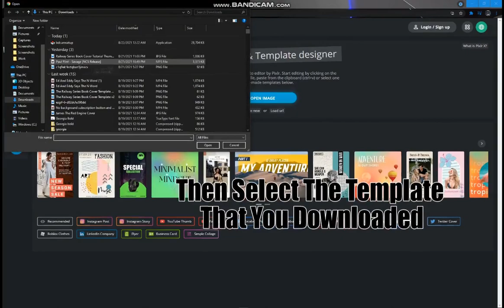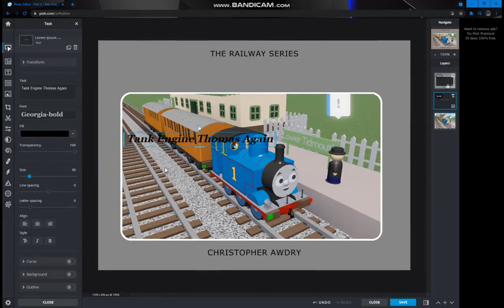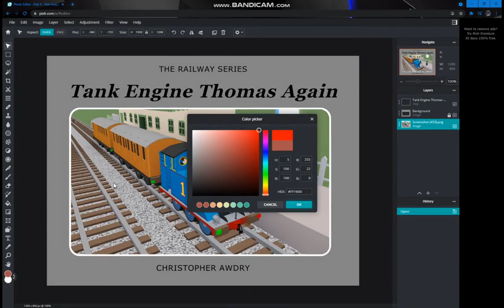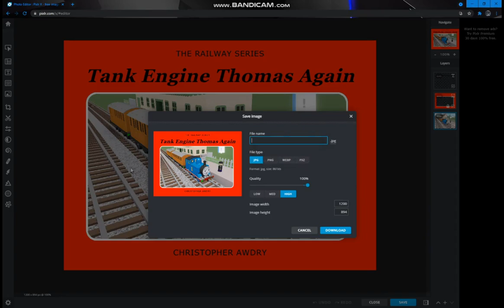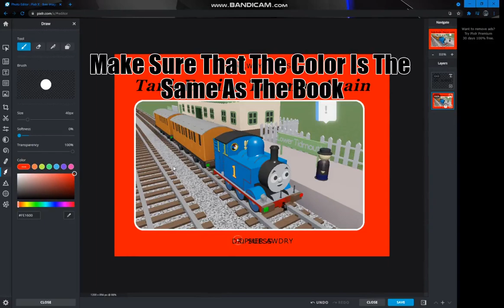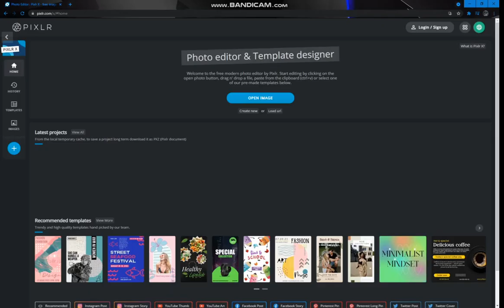How To Make A Railway Series Book Cover [TUTORIAL]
Here Is The Tutorial Of How To Make Your Own Railway Series Book Cover